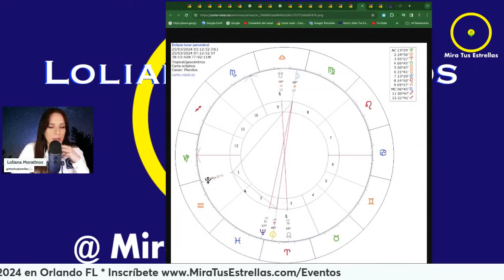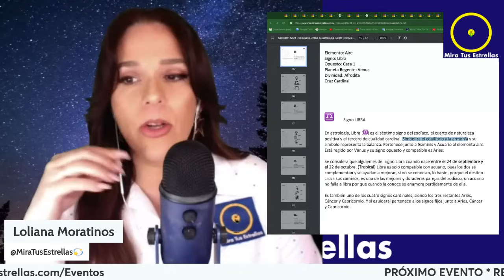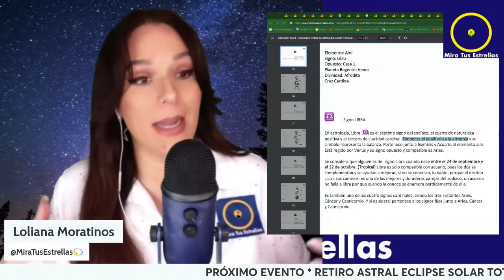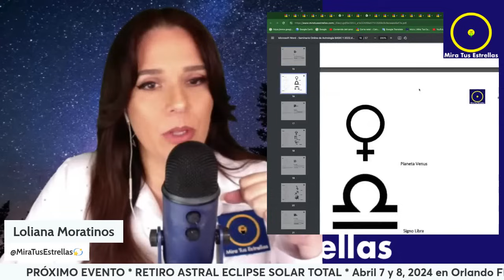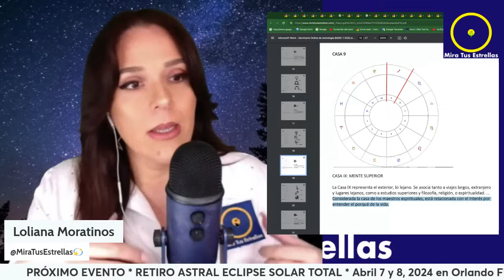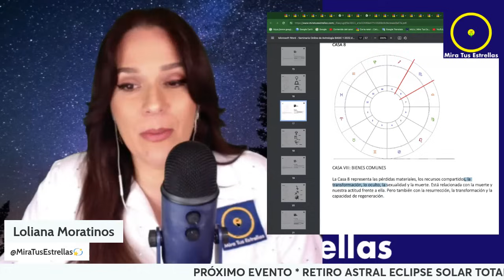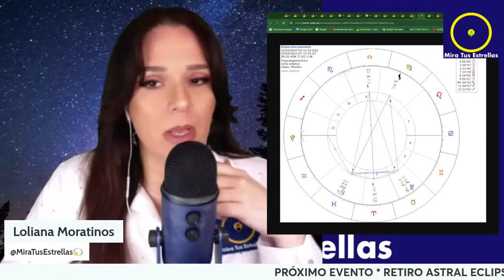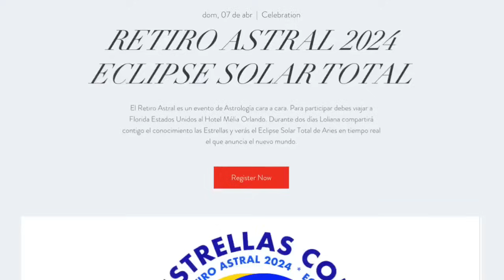ECLIPSE LUNAR en LIBRA marzo 25, 2024 Efectos Astrología por Loliana Moratinos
*Ven a ver el Eclipse Solar conmigo en el RETIRO ASTRAL 2024 en Orlando Florida USA *** Abril 7 y 8 *** ¡Regístrate ahora...! visita
*El RetiroAstral 2024 ECLIPSE 7 y 8 de Abril 2024 Evento presencial en Orlando Florida USA. Para más detalles e inscribirte visita

Nota; EL PERÍODO DE ESPERA PARA OBTENER UNA CONSULTA ASTRAL PUEDE SUPERAR LOS 10 MESES. CON LA EXCEPCIÓN DE LA CONSULTA ASTRAL EXPRESS